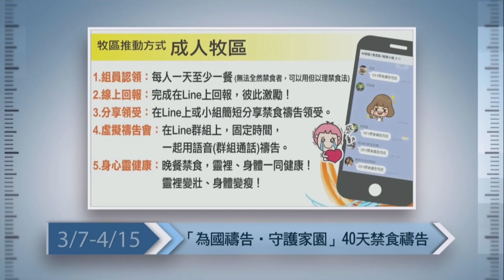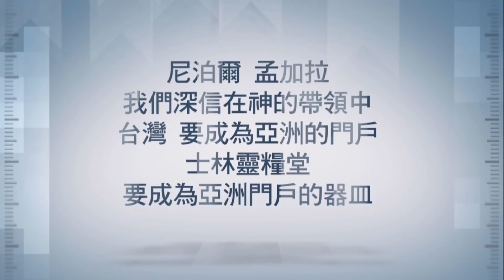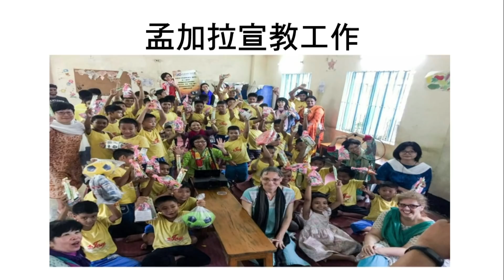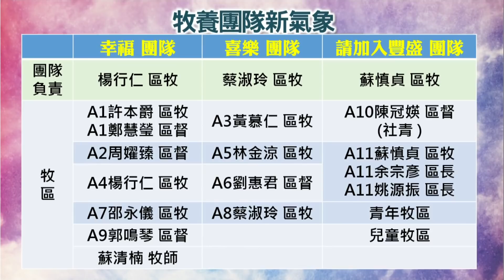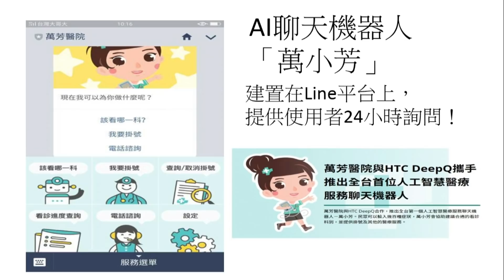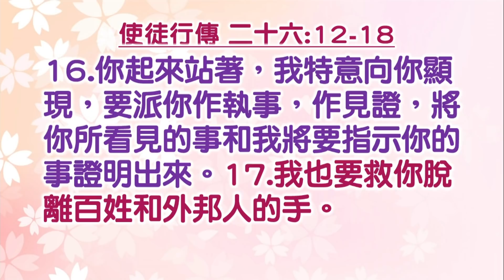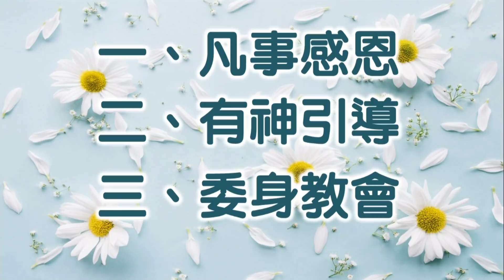【主日信息】士林靈糧堂SLLLC蒙神眷顧的一年/丁家蘊牧師＿20171231